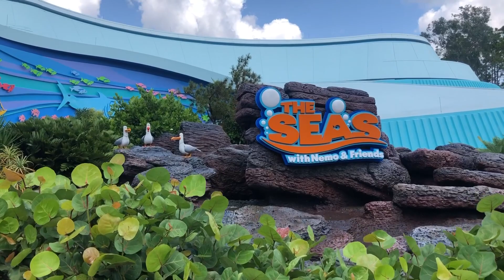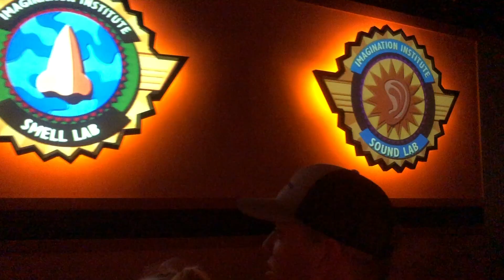Let's Go to Disney | Day 3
It's our 3rd day in Disney!!! Doing a little more exploring in Epcot and then our final night at Magic Kingdom!!!